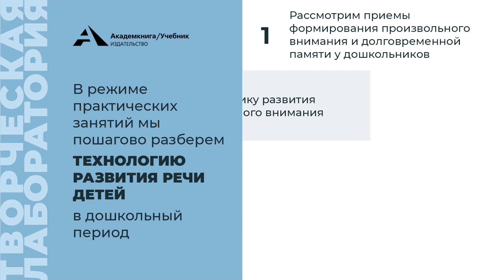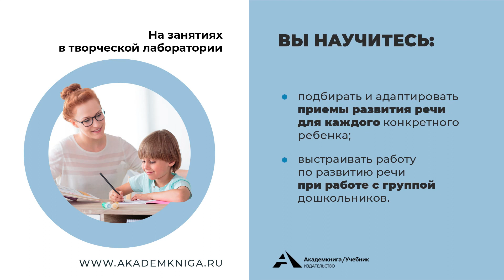ТВОРЧЕСКАЯ ЛАБОРАТОРИЯ «Как научить каждого ребенка слушать, наблюдать и рассказывать»